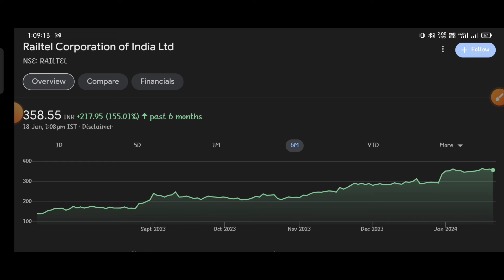Railtel letest news| railtel share news | railtel share latest news | railtel share price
topic covers:-

1 -  railtel share future
2 -  railtel latest
3 -  railtel latest news
4 -  railtel latest news today
5 -  railtel latest news hindi
6 -  railtel latest share news
7 -  railtel latest stock news
8 -  railtel latest update
9 -  railtel latest news share market
10- railtel bonous record date
11- railtel stock news
12- railtel stock
13- railtel share dhmaka
14- railtel stock analysis
16- railtel stock latest news today
17- railtel stock latest news
18- railtel stock analysis today
19- railtel stock news in hindi

thankyou